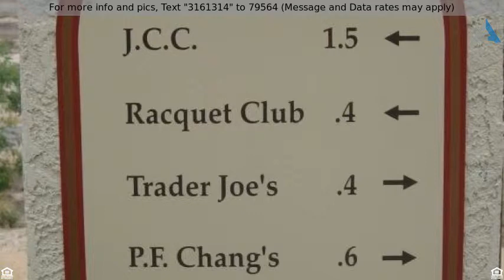Priced at $1,650 - 2550 E River Road 15202, Tucson, AZ 85718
Located in the Catalina Foot Hills!

Fully furnished condo in the beautiful Catalina Foothills! Equipped with everything you need - house wares, linens, full-size washer & dryer, cable and Wi-Fi. Relax on your private covered patio or take a dip in the sparkling pool! Close to fine dining and shopping, too. List price is average, call for exact pricing and availability.